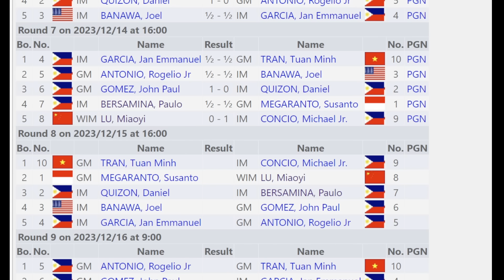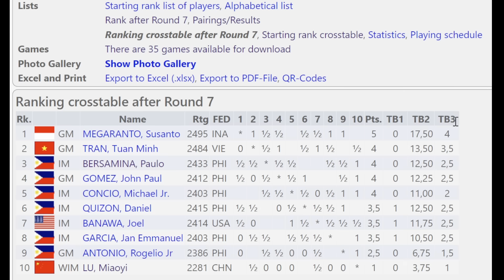PISAKAN sa Round 7! | Kamatyas Invitational GM Tournament 2023